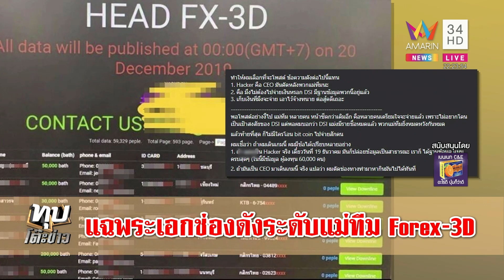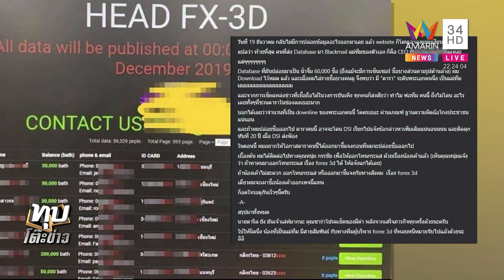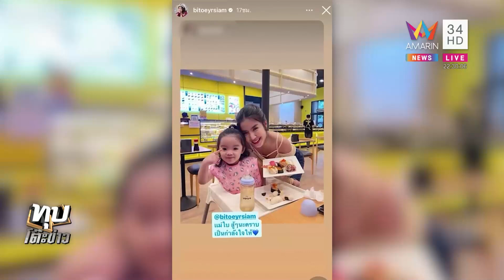พระเอกช่องดังโต้เป็นแม่ทีมตุ๋นฟอเร็กซ์ลั่นผมเหยื่อ "แมน-ใบเตย" ส่อรอดยาก | ทุบโต๊ะข่าว | 13/09/65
พระเอกช่องดังโต้เป็นแม่ทีมตุ๋นฟอเร็กซ์ลั่นผมเหยื่อ "แมน-ใบเตย" ส่อรอดยาก